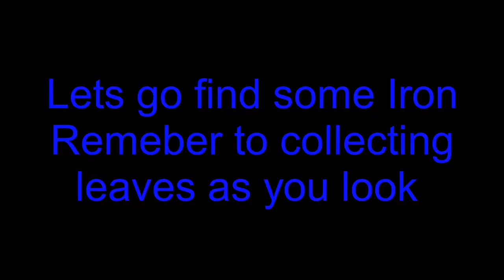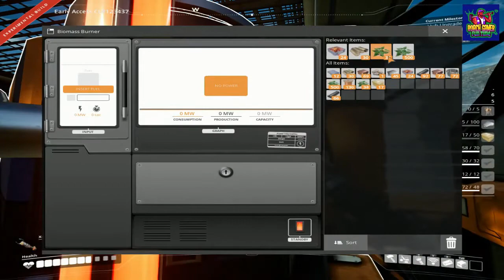Satisfactory update 3 with mods Episode 1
Kicking off a Let's Play of Satisfactory.
I'm starting a base in Satisfactory Update 3 with mods.

Trying to most of the footage in. Exceptions will be leaving the game running idle between episodes to build up supplies. i

in this episode:

Starting with nothing to completing most tier 0

got basic production for rods, plats, screws, wire on the go